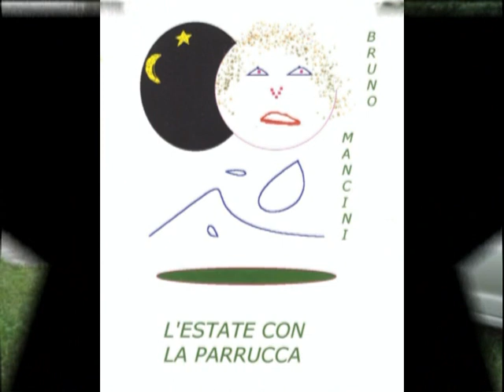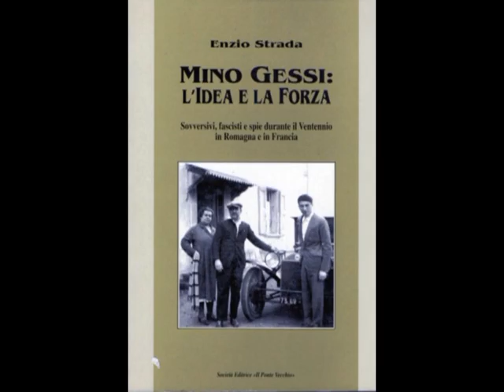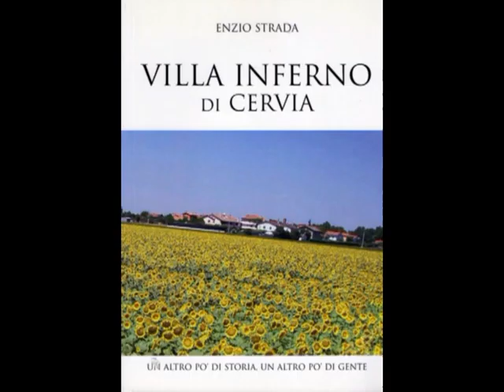ALBERTO & ROBERTO notturno 2 Bologna 1 082 M yt